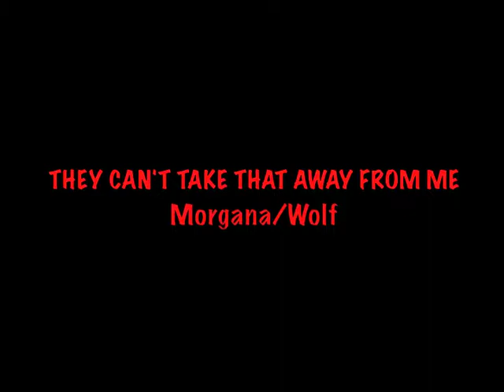THEY CAN'T TAKE THAT AWAY FROM ME